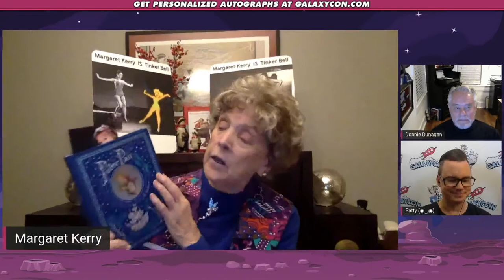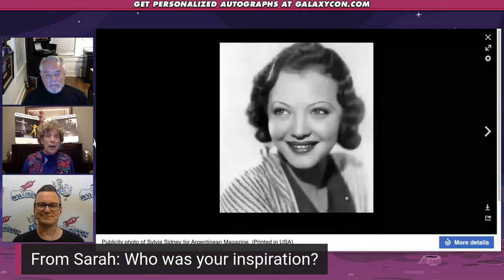Classic Disney Margaret Kerry (Tinkerbell) and Donnie Dunagan (Bambi) Full GalaxyCon Q&A Panel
Margaret Kerry the model for Tinkerbell and Donnie Dunagan the voice of Bambi answer fan questions during our GalaxyCon Fan Q&A.